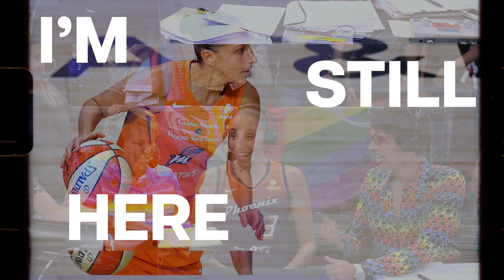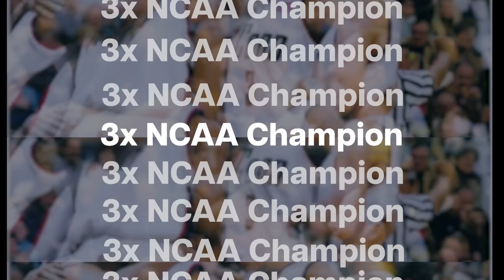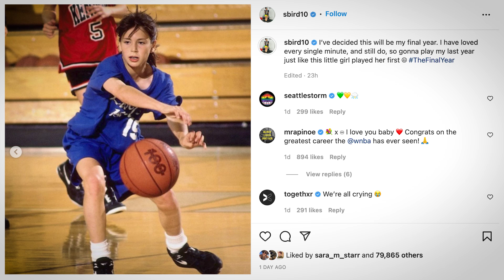I'm Still Here | Ep. 4 | Diana Taurasi and Sue Bird: The Greatest Duo | Nike x TOGETHXR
Diana Taurasi, the now mother of two, credits motherhood for making her better at basketball. An interesting insight from the 40-year-old vet, proving that she is just as committed as ever to finding ways to improve her game. With 18 WNBA seasons under her belt, the motivation and desire to be better has not changed. “It’s an internal fire, I know that when I don’t have it, I’m done.” This "fire" has led to Taurasi becoming the all-time leading scorer and threes made. The league voted Taurasi the "WNBA Goat," to commemorate the leagues 25th season and recognize her unparalleled career. Diana Taurasi has been fundamental to the growth and success of women's basketball and her friend, Sue Bird, has been with her every step of the way.

In this final episode, Taurasi sits down and reflects on her friendship with Bird and how the game will change as TheGreatestDuo comes to an end. In this 8-episode series presented by Nike and TOGETHXR, we highlight four pivotal years in the greatest duo’s journey: 1996, 2000, 2016 and 2020, through the lens of Sue and Dee.